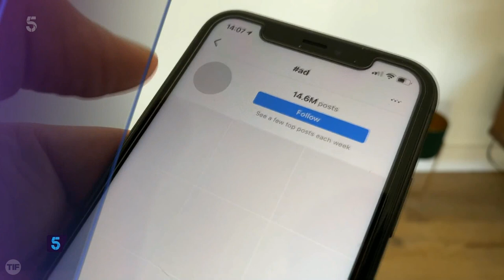5 News - Live from Manchester - special opening titles etc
5 News at 5 from Thursday 18 March 2021, presented live from Manchester.